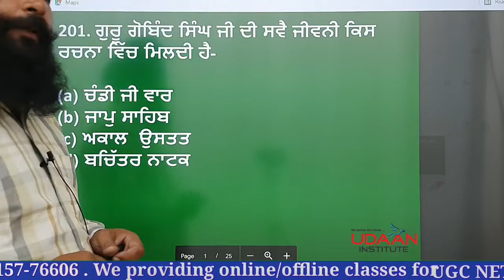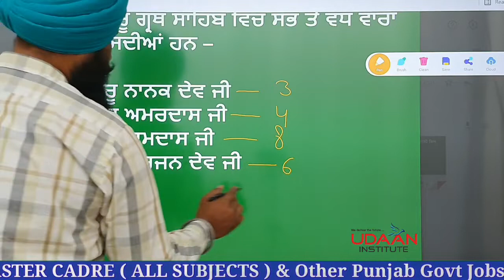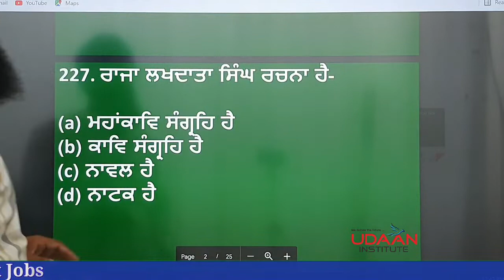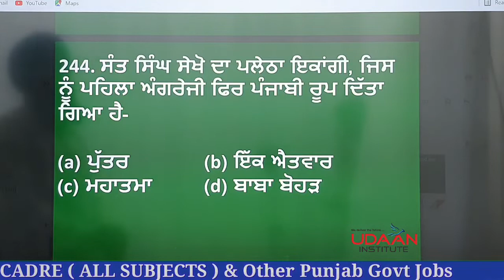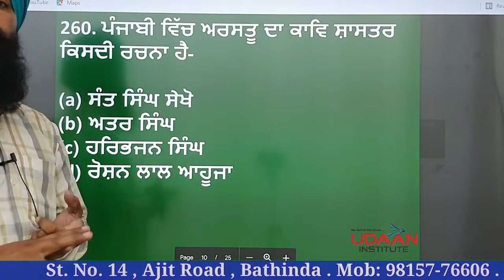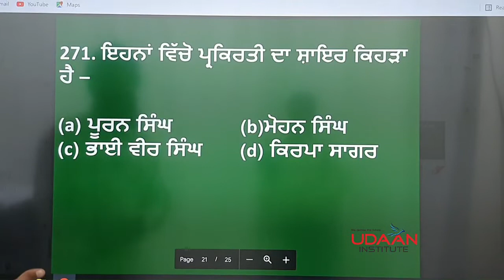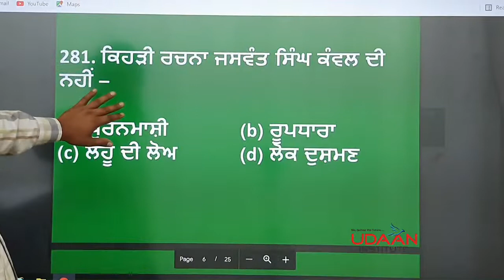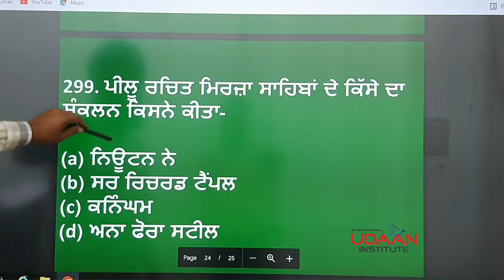ਪੰਜਾਬੀ ਸਾਹਿਤ ਦੇ ਇਤਿਹਾਸ ਦੇ ਮਹੱਤਵਪੂਰਨ ਪ੍ਰਸ਼ਨ // Master Cadre & Lecturer Cadre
PSPCL, FCI WATCHMAN, CONSTABLE, PUNJAB POLICE, SI POLICE, SUB INSPECTOR, PCS EXAM, SSC, SSC CGL, RAILWAY EXAMS, BANKS EXAMS, PO EXAM, PSSSB, CLERK, EXCISE INSPECTOR, Veterinary INSPECTOR, NAIB TEHSILDAR, PATWARI Telegram Link :